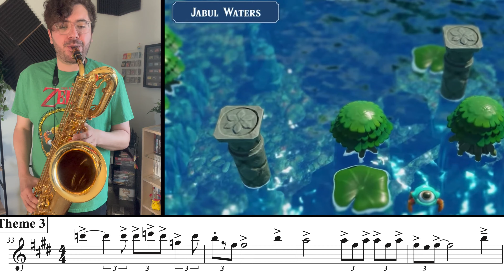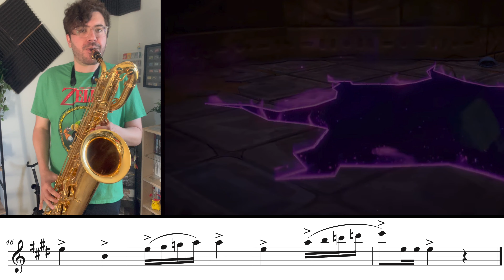Zelda Echoes of Wisdom Sax Part with Sheet Music (Main Theme)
The Legend of Zelda: Echoes of Wisdom main theme arranged and performed for Saxophone Quartet by ​⁠@carlosmatamusic

Who’s excited for the new Zelda release tomorrow?!

Equipment/Software:
Canon M50 Camera w/ 16mm Sigma 1.4 Lens, iPhone
Universal Audio Apollo x4 Interface
Microphones - Akg 414 (2), Neuman 103, Shure Sm7b
Final Cut Pro
Logic Pro
Finale Notation Software
Woodwinds -  Soprano Sax: Saxophone.com, Alto: Conn Transitional (1920's), Yamaha Purple Logo, Tenor: Yamaha 62 (Older Gen), Bari: Solist Las Vegas, Flute - Powell Sonare 705 (with Auramite 9K Lip Plate), Clarinet - Buffett E11
Keys - Native Instruments S88 Mark II, Roland Juno-DS 61 Key (Keyscape, Serum)

Arcade Bops initially started during the 2020 pandemic when the founder of the group @carlosmatamusic  , put together his own 20-piece virtual jazz orchestra to record and release on his YouTube channel. His first videos featured music from the popular game series “Animal Crossing”, eventually leading to over 30 new videos with music from over 20 different games over the past 2 years.

One of the main goals for the Arcade Bops brand is to bring the sophisticated nuance, color, and energy of the jazz and classical genre to a new audience of listeners that may be familiar with the video game song library.